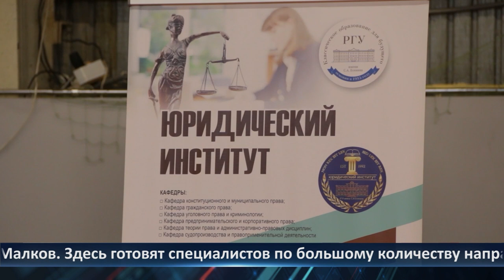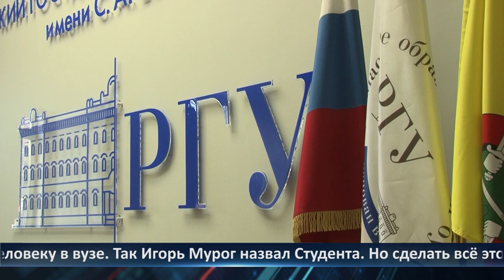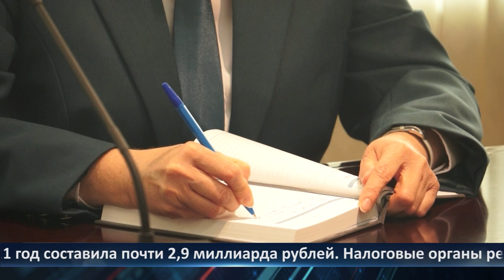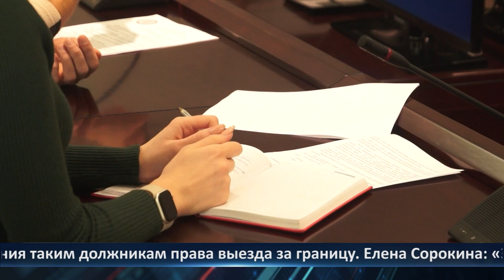День города - новости Рязани 30.11.2022